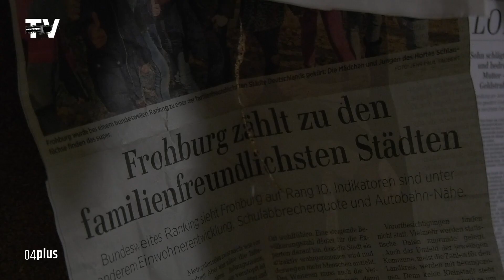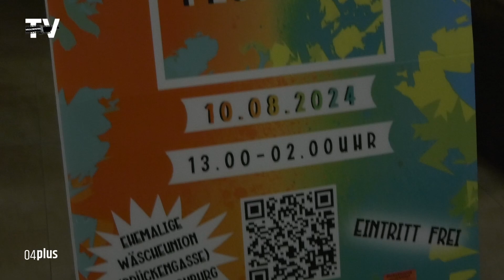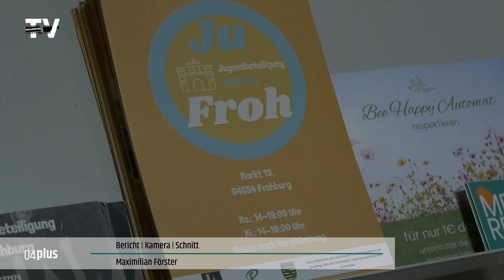Auf ein Getränk: Bürgermeister kommt mit jugendlichen Frohburgern ins Gespräch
Dienstag Abend 17 Uhr: Am  29. Oktober trifft sich Bürgermeister Karsten Richter auf ein Getränk mit Jugendlichen aus seiner Stadt Frohburg. Treffpunkt ist der Jugendbeteiligungsladen am Markt 19. Heute hat sich nur ein jugendlicher hier eingefunden, um sein Anliegen mit dem Bürgermeister zu besprechen.